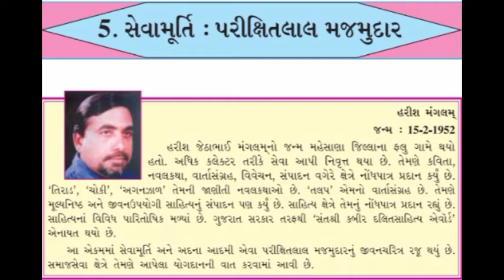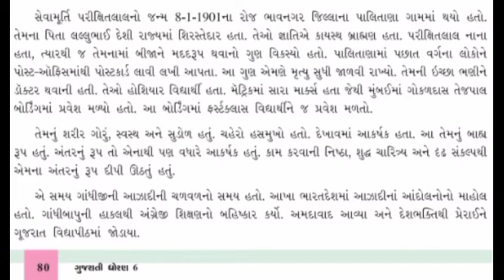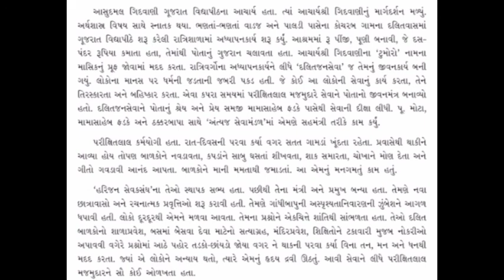Standard - 6 Gujarati Semester - 2 Lecture - 9 By poonammadam